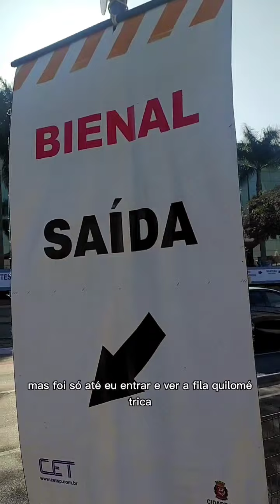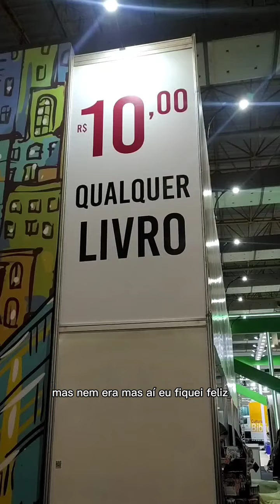fui na bienal | vlog